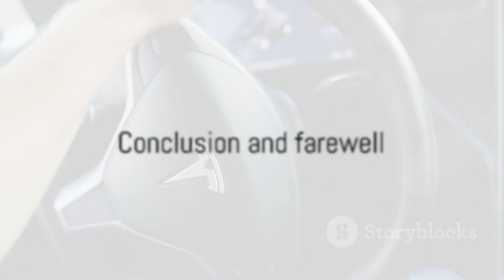NEW Elon Musk Fandom Channel. Join in the Hilarious Parody Fun by SUBSCRIBING to The Lone Musketeer!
Enjoy with Friends & Family by Sharing on Social Media. Thanks A Million!